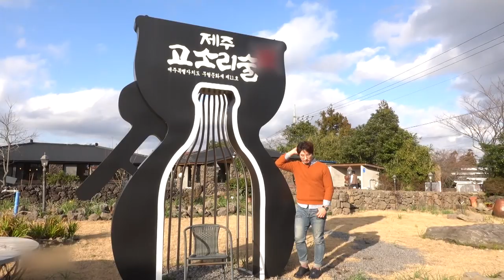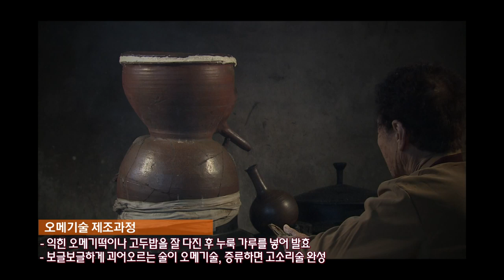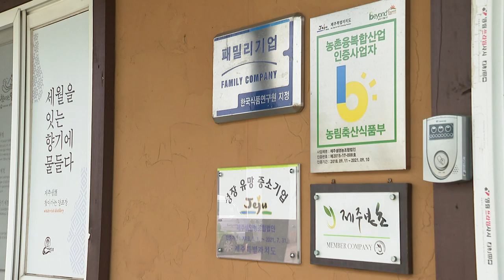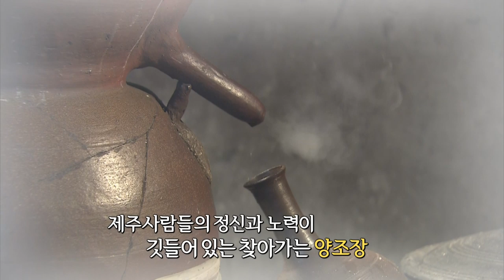[해피플러스] 찾아가는 양조장